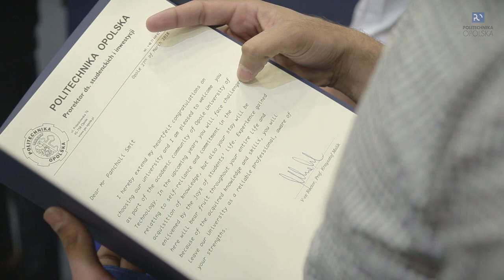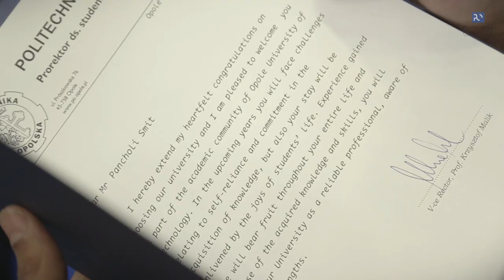Studenci z Indii na Politechnice Opolskiej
Na korytarzach, w laboratoriach i akademikach wielonarodowej Politechniki Opolskiej słyszy się różne języki i widzi różne nacje. Od semestru letniego, do grona studentów-cudzoziemców dołączyło 25 Hindusów. W Łączniku zostali oficjalnie przywitani przez władze, administrację i wykładowców uczelni, a także przez swoich kolegów i koleżanki – tych z Polski i tych z innych, równie odległych krajów.